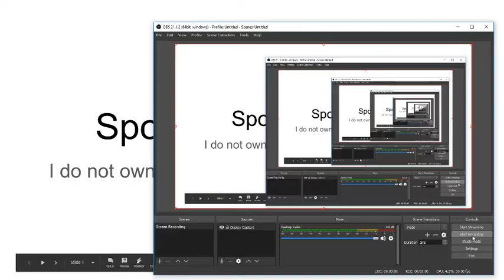Spore In A Nutshell